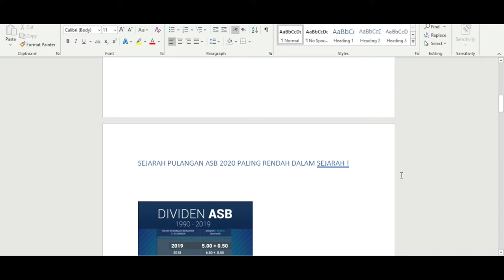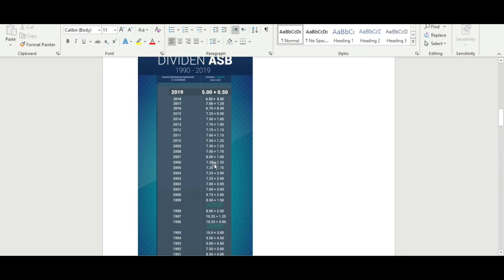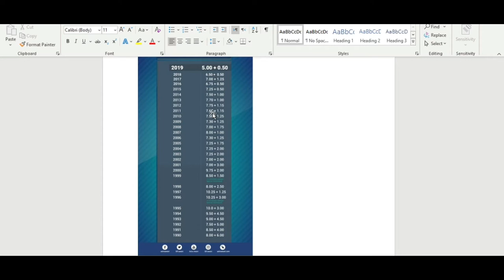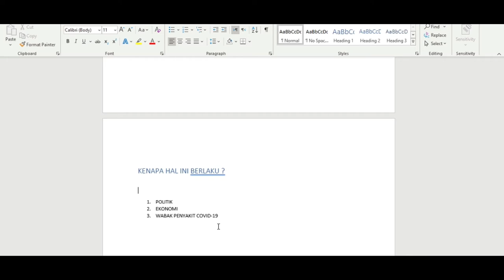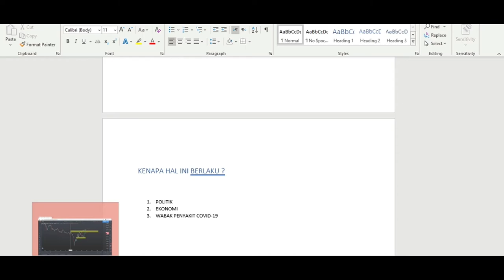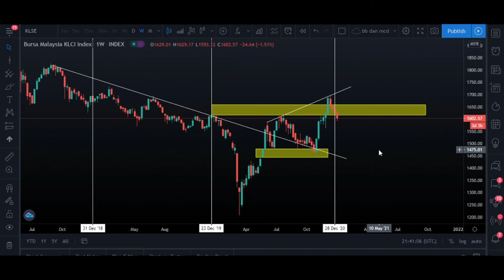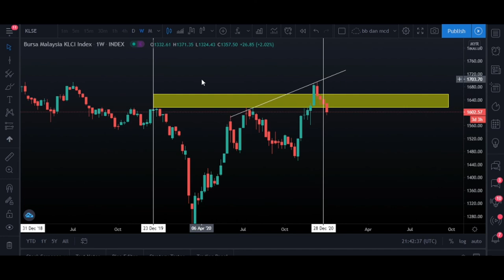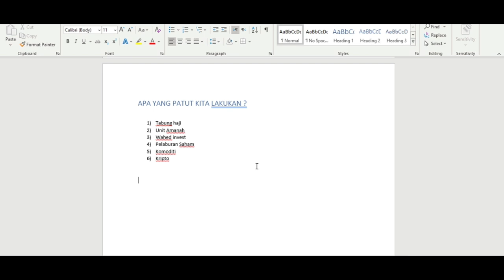APA PATUT KITA BUAT DENGAN ASB ?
Banyak peluang yang ada dalam intrumen pelaburan. Jom buka akaun pelaburan di